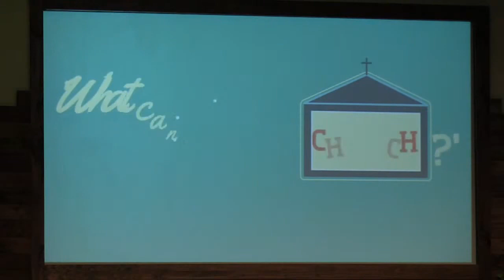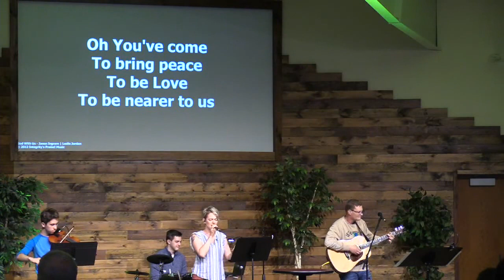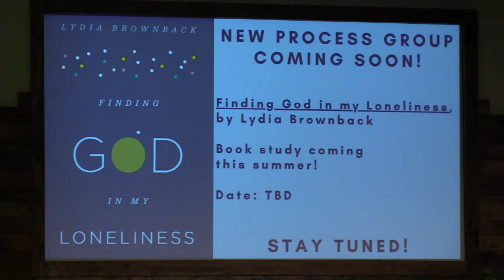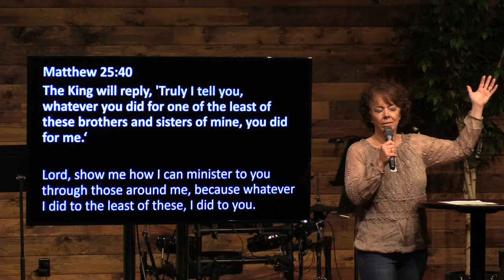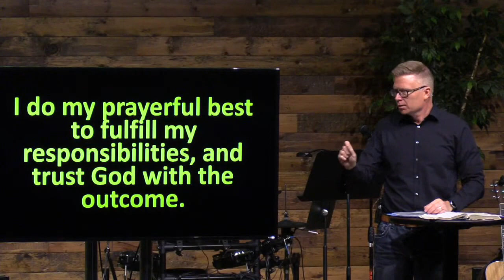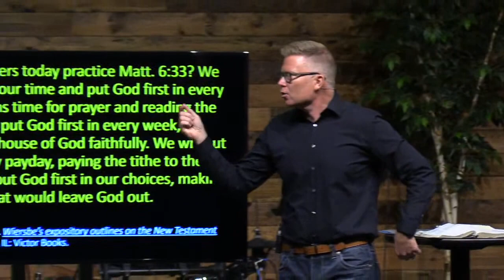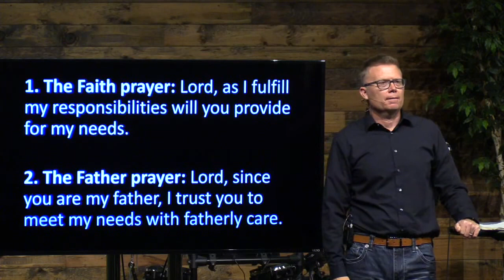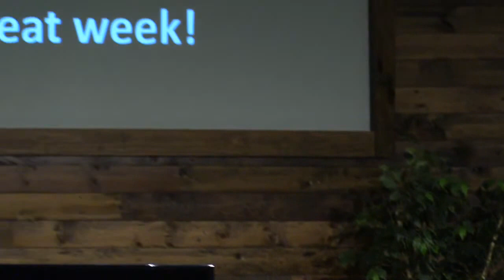6.14.20 Managing Anxiety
Did you know that 25% of people struggle with a mental illness? In addition, did you know that between 70 and 90% of people can experience significant reduction of symptoms and improved quality of life if they get proper treatment? In spite of this, many don’t seek treatment. Why? There is a stigma that causes people to suffer in silence. At CCC, we want to break the stigma by addressing the issues in this 6-week sermon series. Would you join us?

According to NAMI, here are some signs of mental illness:
Excessive worrying or fear
Feeling excessively sad or low
Confused thinking or problems concentrating and learning
Extreme mood changes, including uncontrollable “highs” or feelings of euphoria
Prolonged or strong feelings of irritability or anger
Avoiding friends and social activities
Difficulties understanding or relating to other people
Changes in sleeping habits or feeling tired and low energy
Changes in eating habits such as increased hunger or lack of appetite
Changes in sex drive
Difficulty perceiving reality (delusions or hallucinations, in which a person experiences and senses things that don't exist in objective reality)
Inability to perceive changes in one’s own feelings, behavior or personality (”lack of insight” or anosognosia)
Abuse of substances like alcohol or drugs
Multiple physical ailments without obvious causes (such as headaches, stomach aches, vague and ongoing “aches and pains”)
Thinking about suicide Inability to carry out daily activities or handle daily problems and stress
An intense fear of weight gain or concern with appearance